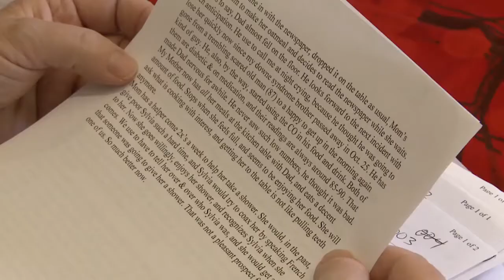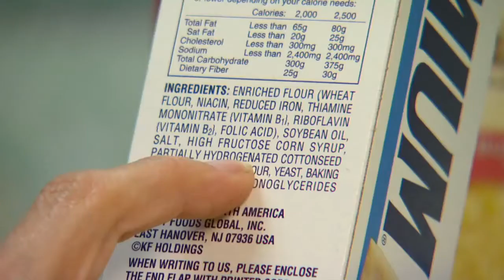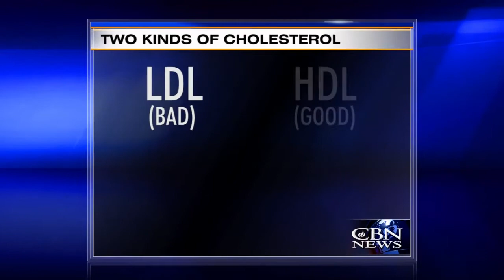Man with alzheimer's recovers memory from taking coconut oil AMAZING!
Dr. Mary Newport treats her husband's alzheimer's with coconut oil and gets miraculous results. It is also being used to treat many other neurological and neurodegenerative  disorders such as parkison's disease, ALS, Epilepsy, schizophrenia, dementia and autism.